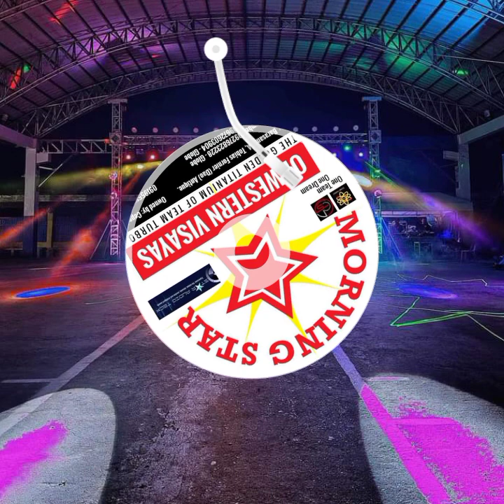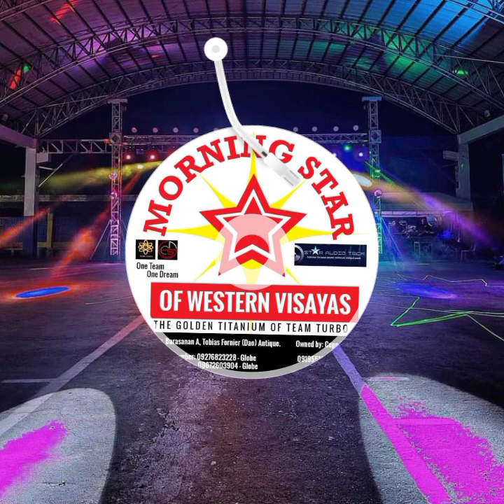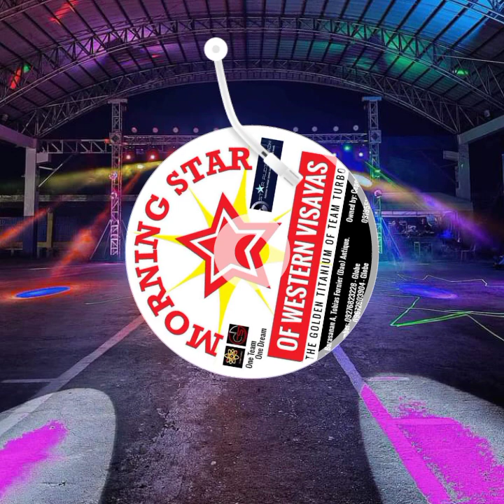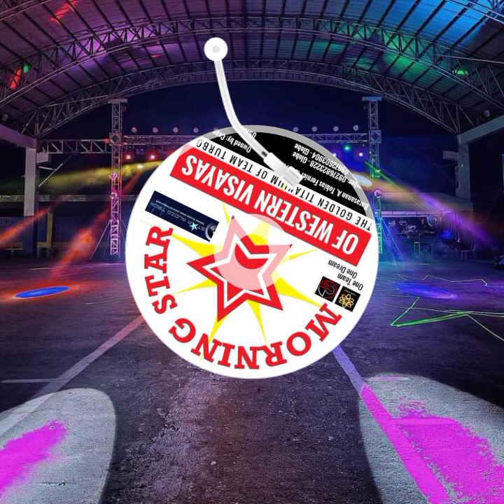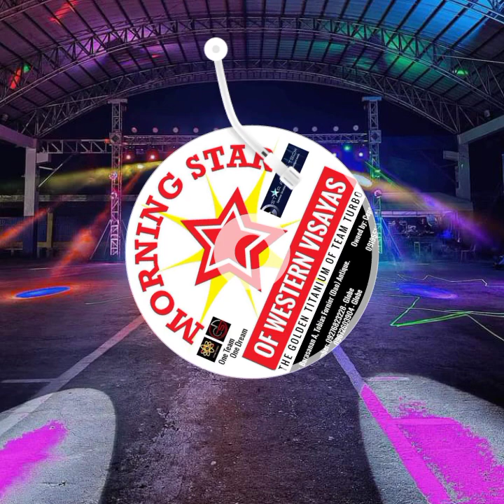Always somewhere ⭐⭐⭐ ) mix by morning star audio classic